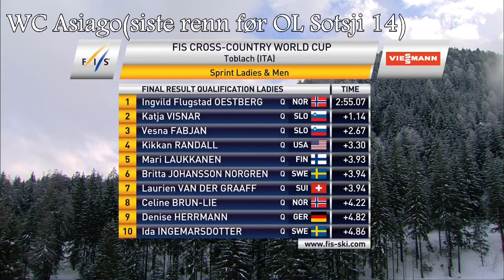Celine Brun-Lie Tribute/Hyllest 2009-2015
(English info below) Denne filmen får du se Celine Brun-Lies karriere, fra NM-gullet i 2009 til pallplass i Otepaa januar 2015, hvor VM-plassen ble definitivt sikret, og du får forhåpentligvis se hva vi har i vente å se i VM-sprinten i Falun. Celine Brun-Lie er en het medaljekandidat i den klassiske sprinten i Falun, etter å ha vært på pallen i 3 av 5 WC-starter denne sesongen(8 som dårligste plassering dette året).
Eneste klippet som ikke er med i filmen av merkbare resultater er hennes debut på pallen i WC, som kom i desember 2008. Var ikke mulig å oppdrive dette klippet på verdensveven.

English info:
In this movie you will see the cross-country skier Celine Brun-Lie and her career, from the national championship gold in 2009 to her WC podium in Otepaa January 2015. This year she has had a magnificent season, with 3 WC podiums in 5 starts(the highest rank this year in WC for Celine is an 8th place). She is one of the favourites in the classic sprint in the World Championship in Falun, which is coming up very soon! Her first podium in the WC, which came in Davos December 2008, is not included in the movie(I could not find the clip). Enjoy!